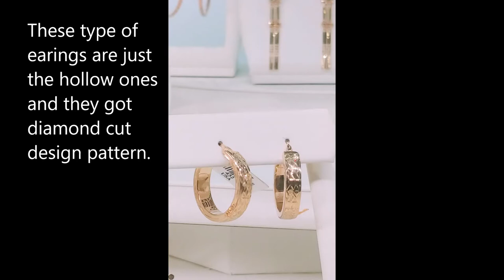how to transform earings into woman ring